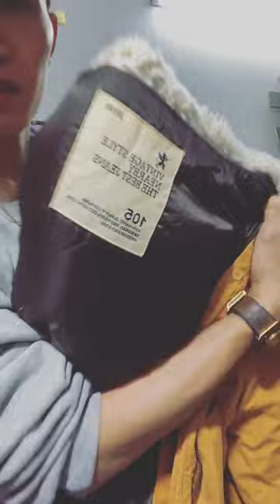CKT | sale áo phao đại hàn chính hãng 2 tại sneaker hà đông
CKT | sale áo đại hàn đợt 2 tại sneaker hà đông
hướng dẫn làm youtube nghiệp dư-review công nghệ-chợ đồ cũ-hướng dẫn vệ sinh giày
fanpage:CƯỜNG KIÊN THÂN
CƯỜNG KIÊN THÂN-NGƯỜI DẪN CHUYỆN-CHUYÊN GIA VỀ BÁN HÀNG ONLINE
chuyên gia về vệ sinh giày,chợ đồ cũ,review sản phẩm điện tử và những trải nghiệm phong phú
cảm ơn đã Subscriber để mình có động lực ra thêm clip